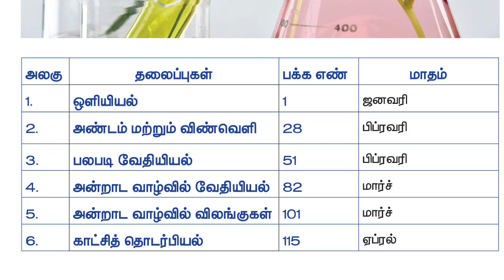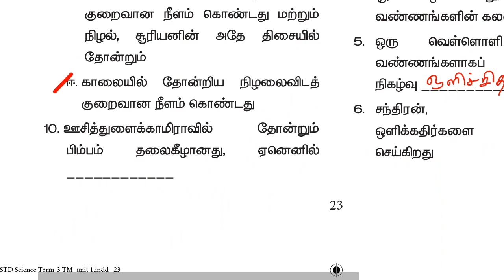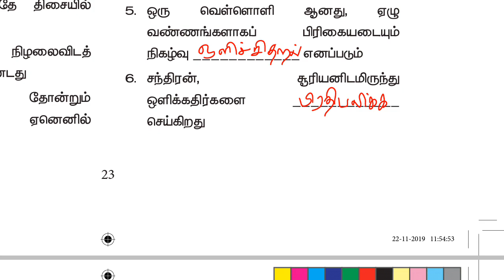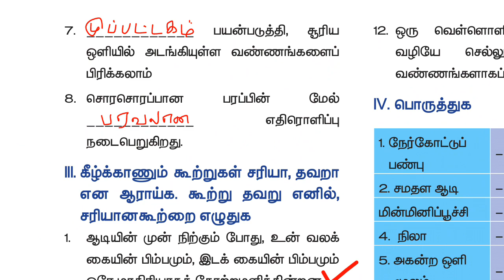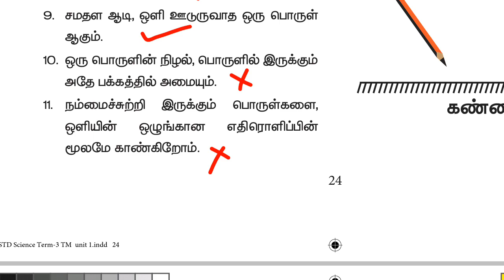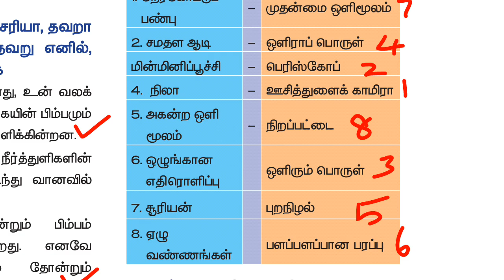7th science new book back term 3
7th science new book back term 3